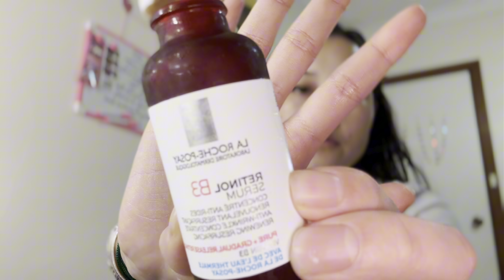My Night Skincare Routine| Bhutanese | Adap